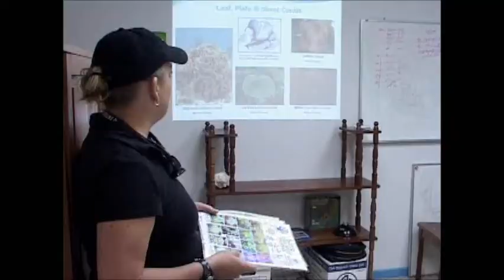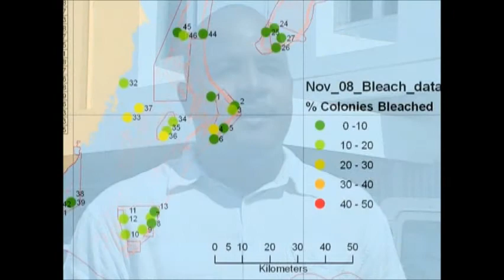Belize Coral Watch Program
Belize Coral Watch Program is part of the Mesoamerican Reef Coral Watch program that aims to promote stakeholder participation in monitoring coral reefs for coral bleaching. Coral Watch Volunteers learn about coral reef ecology and how to identify coral bleaching, coral disease, and how to submit accurate reports.  The goal of of the program is to identify resilient reefs and factors that contribute to resiliency.